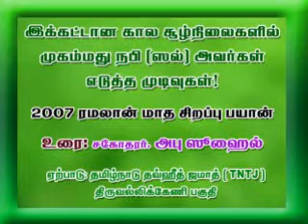abusuhail, tn, tntj tiriplicane, islam speech, ramazan